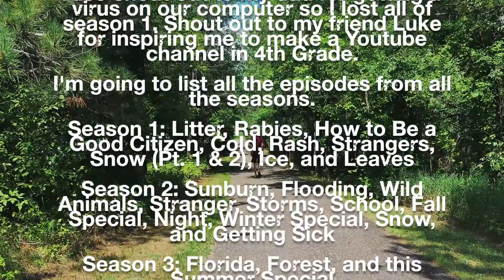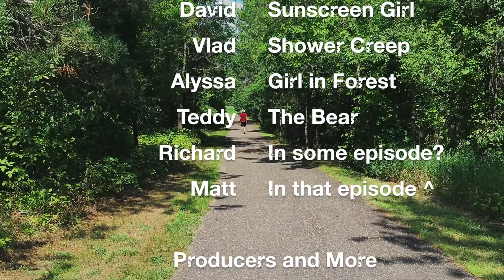Ranger Rick, S03 E03 : Summer Special (Goodbye)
Ranger Rick is back for one more episode, a very special episode..

editing: iMovie